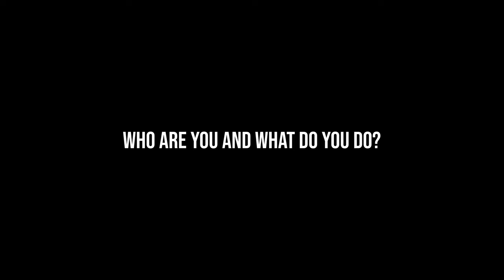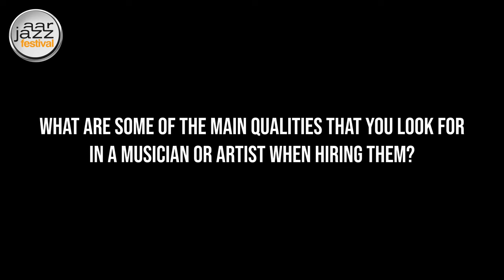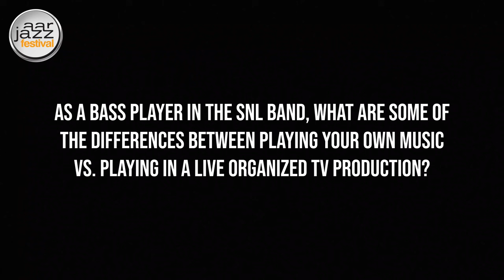Interview with James Genus - Jazzaar Festival 2023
James Genus was featured bassist and a role model for youth in the Jazzaar Festival Big Band in the 'Funk-Jazz Extravaganza' show.
The concert was performed on 22nd April 2023 at the Kultur & Kongresshaus Aarau.